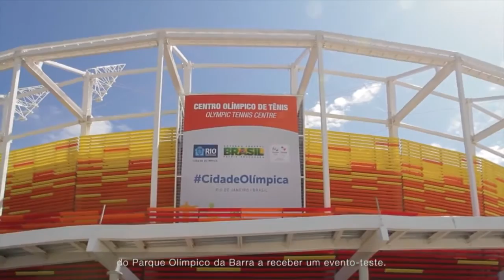Competições foram utilizadas para testar locais e equipamentos dos Jogos Rio 2016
BRASIL 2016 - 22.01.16: Em 2015, competições em várias modalidades esportivas serviram como teste para locais e equipamentos que serão utilizados no Jogos Rio 2016.